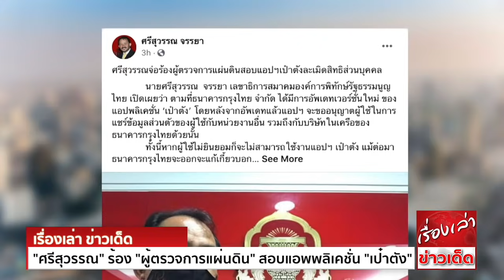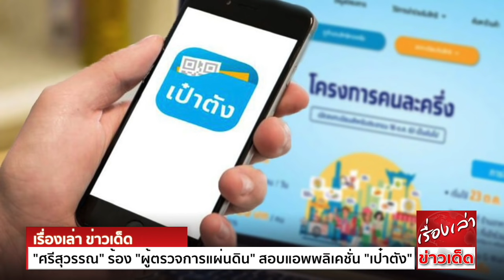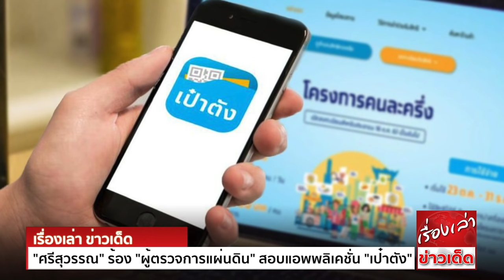โดนแน่ "ศรีสุวรรณ" ร้อง "ผู้ตรวจการแผ่นดิน" สอบแอพพลิเคชั่น"เป๋าตัง" ละเมิดสิทธิส่วนบุคคล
‘ศรีสุวรรณ’ ร้องผู้ตรวจการแผ่นดิน สอบ ‘แอพเป๋าตัง’ ชี้ เข้าข่ายขัดรัฐธรรมนูญ-ฝ่าฝืน พ.ร.บ.คุ้มครองข้อมูลส่วนบุคคล หวั่นเปิดช่องให้เอกชนแสวงหาประโยชน์

นายศรีสุวรรณ จรรยา เลขาธิการสมาคมองค์การพิทักษ์รัฐธรรมนูญไทย เปิดเผยว่า ตามที่ธนาคารกรุงไทย จำกัด ได้มีการอัพเดทเวอร์ชั่นใหม่ ของแอพพลิเคชั่นเป๋าตัง
โดยหลังจากอัปเดทแล้ว แอพพลิเคชั่นเป๋าตังจะขออนุญาตผู้ใช้ในการแชร์ข้อมูลส่วนตัวของผู้ใช้ กับหน่วยงานอื่น รวมถึงกับบริษัทในเครือของธนาคารกรุงไทย
หากผู้ใช้ไม่ยินยอมก็จะไม่สามารถใช้งานแอพพลิเคชั่นเป๋าตัง
แม้ธนาคารกรุงไทยจะออกมาแก้เกี้ยว บอกผู้ใช้ยังมีทางเลือกในการที่จะปฏิเสธคำขอ ในข้อ 1 และ 2 ได้ แต่สำหรับข้อ 3 นั้น ผู้ใช้จำเป็นต้องกดยินยอม
เนื่องจากข้อดังกล่าวจำเป็นต่อการยืนยันตัวตน ในการเข้าร่วมโครงการของรัฐ แต่ในแอพพ์ดังกล่าวก็ไม่ได้มีคำอธิบายว่า สามารถปฏิเสธข้อ 1 ข้อ 2 ได้แต่อย่างใด

นายศรีสุวรรณ กล่าวว่า การกระทำดังกล่าวอาจเข้าข่ายการละเมิดสิทธิและเสรีภาพ ตามที่รัฐธรรมนูญ 2560 บัญญัติ และอาจละเมิดส่วนบุคคลของผู้ใช้แอพพ์ดังกล่าว
อาจเข้าข่ายฝ่าฝืน พ.ร.บ.คุ้มครองข้อมูลส่วนบุคคล พ.ศ.2560 ประกอบ พ.ร.บ.ว่าด้วยข้อสัญญาที่ไม่เป็นธรรม พ.ศ.2540
เนื่องจากผู้ที่จำเป็นต้องใช้แอพพ์ดังกล่าว ล้วนเป็นคนที่จำต้องขอความอนุเคราะห์จากภาครัฐ ในสถานการณ์การแพร่ระบาดของเชื้อไวรัสโคโรน่า หรือโควิด-19
จึงไม่อาจที่จะหลีกเลี่ยงที่จะไม่ใช้แอพพ์ดังกล่าวได้

“อีกทั้งธนาคารกรุงไทย ไม่ได้รับการคุ้มครองหรือมีข้อยกเว้นให้ ตามพระราชกฤษฎีกากำหนดหน่วยงานและกิจการ ที่ผู้ควบคุมข้อมูลส่วนบุคคลไม่อยู่ภายใต้บังคับ
แห่งพระราชบัญญัติคุ้มครองข้อมูลส่วนบุคคล พ.ศ. 2562 พ.ศ.2563 เนื่องจากไม่ได้เป็นรัฐวิสาหกิจ หรือหน่วยงานรัฐ เป็นเพียงธนาคารเอกชนธรรมดาธนาคารหนึ่ง
ที่รัฐมีหุ้นอยู่เท่านั้น ” นายศรีสุวรรณ กล่าวและว่า การที่แอพพ์ดังกล่าวแจ้งขออนุญาตผู้ใช้ ในการแชร์ข้อมูลส่วนตัวของผู้ใช้กับหน่วยงานอื่น รวมถึงกับบริษัทในเครือของธนาคารกรุงไทยด้วย
อาจถูกวิพากษ์วิจารณ์ว่า เป็นเล่ห์ฉลในการแสวงหาผลประโยชน์ทางธุรกิจของเอกชน ที่ใช้รัฐบาลเป็นเครื่องมือได้
ด้วยเหตุดังกล่าว สมาคมฯ จึงยื่นคำร้องต่อผู้ตรวจการแผ่นดิน เพื่อขอให้แสวงหาข้อเท็จจริง และเสนอแนะต่อหน่วยงานรัฐที่เกี่ยวข้อง เพื่อระงับธุรกรรมดังกล่าว